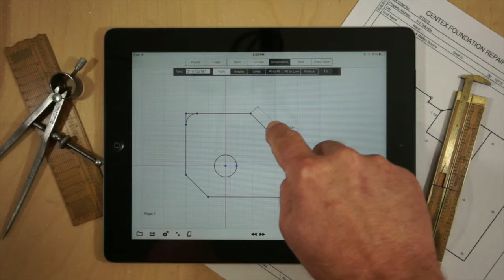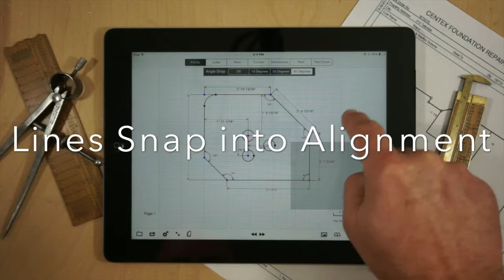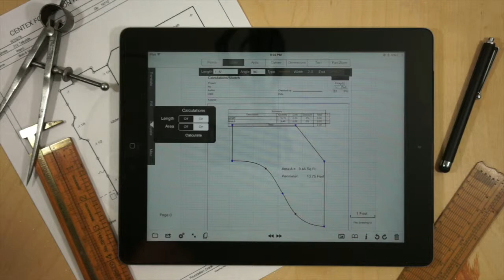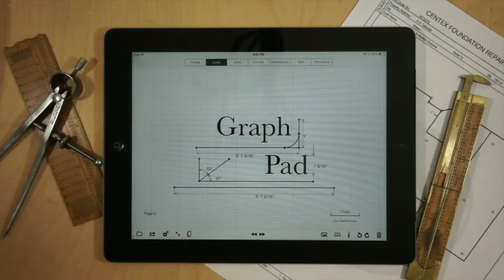GraphPad Pro R4 - Promo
This video is about GraphPad Pro R4 - Promo